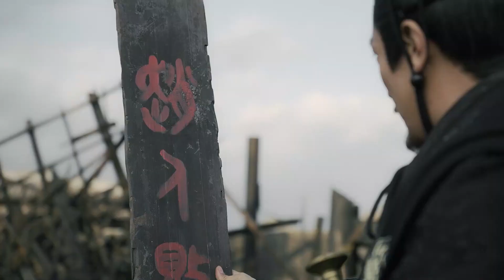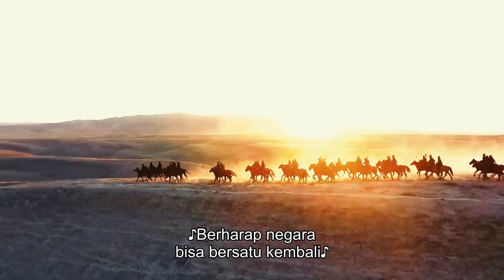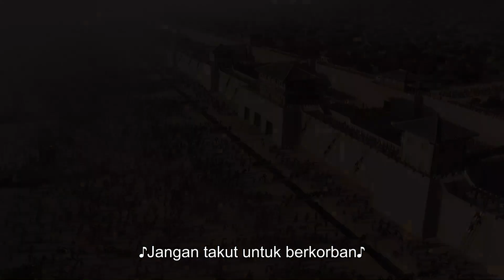【INDO SUB】Qin Dynasty Epic EP72 | 大秦赋 | Edward Zhang, Duan Yi Hong, Li Nai Wen, Zhu Zhu, Vivian Wu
--Sinopsis--

Ini mengikuti Negara Qin selama tahap akhir dari era Negara Berperang. Ying Zheng, Lu Bu Wei, Li Si, Wang Jian, dan banyak politisi tangguh bekerja sama untuk menyatukan enam negara bagian di bawah satu aturan. Kekaisaran Qin menjadi dinasti pertama Kekaisaran Tiongkok.
Negara Qin telah mencapai dominasi strategis di antara enam negara bagian karena tindakan agresif yang dilakukan oleh Raja Zhao Xiang. Setelah kematian berturut-turut Raja Zhao Xiang dan penggantinya Raja Xiao Wen, istana dilemparkan ke dalam perselisihan tentang legitimasi. Lu Bu Wei, seorang pedagang yang kuat dan berpengaruh mencoba untuk merebut kekuasaan dengan membantu Ying Yi Ren, seorang pangeran di pengasingan, naik takhta. Pangeran tertua meninggalkan ibu kota untuk mengakhiri kerusuhan politik.
Qin menyerang negara bagian lain dengan ambisi untuk menguasai semua negeri. Namun, pertempuran antara Qin dan Zhao terbukti sulit dan mematikan. Setelah Ying Zheng, pangeran Qin, dan ibunya Zhao Ji pulang, Ying Zheng mulai menunjukkan kualitas seorang penguasa di bawah bimbingan Lu Bu Wei. Untuk mendudukkan putranya di singgasana, Zhao Ji dan Lu Bu Wei bergandengan tangan melawan Huayang Furen. Ying Zheng memulai jalan berdarah untuk menjadi seorang kaisar saat dia menggunakan orang-orang di sekitarnya untuk mengamankan kekuasaan.

--Pemeran--
🌟 Edward Zhang - Ying Zheng
🌟 Duan Yi Hong - Lu Bu Wei
🌟 Li Nai Wen - Li Si
🌟 Zhu Zhu - Queen Dowager Zhao Ji
🌟 Vivian Wu - Mrs. Hua Yang
🌟 You Yong - Wang Jian
🌟 Li Hong Tao - Shen Yue
🌟 Zhou Tie - Ying Xi

Nama lain dari drama ini :
❤  大秦帝国之天下
❤  The Qin Empire